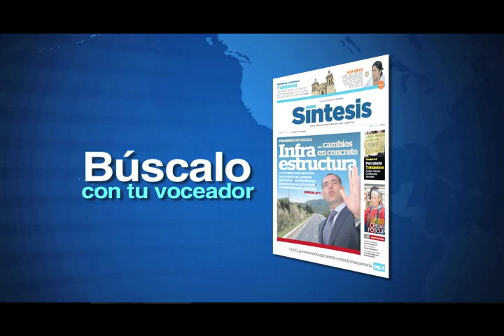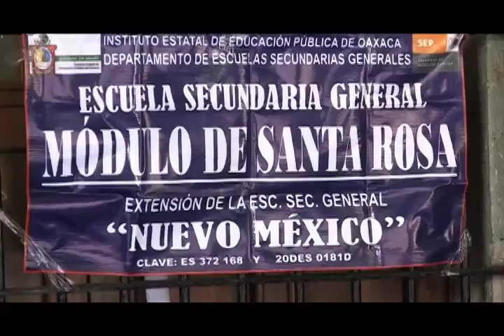Síntesis TV Oaxaca (12-abril-2011)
Entrega sección 22 pliego de demandas/ Demandan por 20 mdp a ex edil de Xoxocotlán/ Anuncian recorridos en Oaxaca en Respaldo a López Obrador.